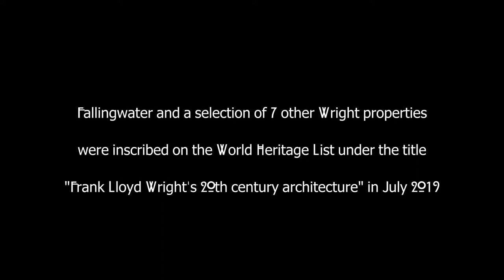Minecraft - Frank Lloyd Wright's Fallingwater House External Tour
This video shows the reproduction of the Fallingwater House by the great architect Frank Lloyd Wright. It was made in the Minecraft video game. It was a difficult job with a lot of research and dedication. In the limitations of the Minecraft cubes I tried to keep the proportions of the original house and its elements. My tribute to the renowned Mr Wright who I consider to be the greatest architect of all time.